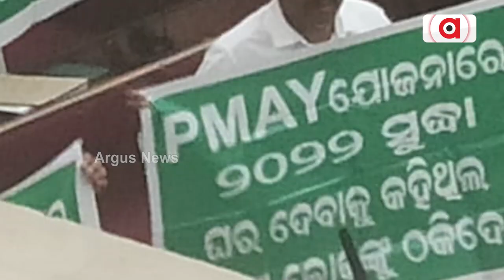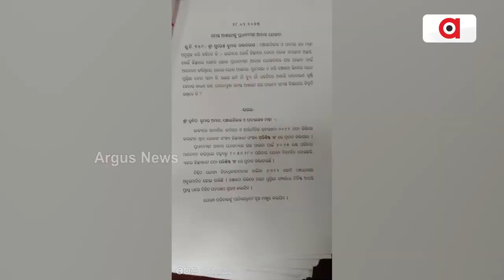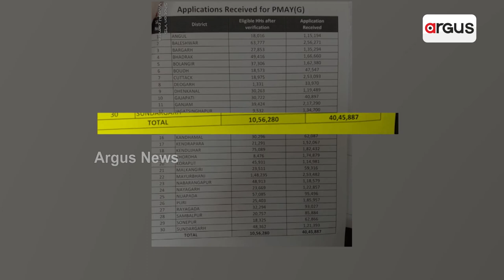BJP Targets Odisha Govt Over False Protest On Awas Scheme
BJP Targets Odisha Govt Over False Protest In Awas Scheme